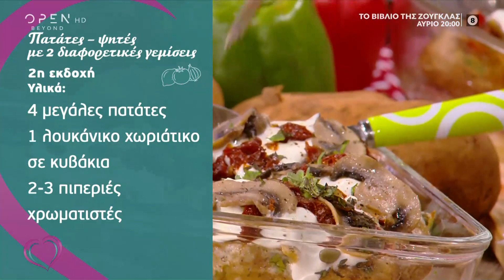Συνταγή για πατάτες ψητές με δύο διαφορετικές γεμίσεις από την Κατερίνα Λένη | Ευτυχείτε! 8/10/2020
Συνταγή για πατάτες ψητές με δύο διαφορετικές γεμίσεις από την Κατερίνα Λένη | Ευτυχείτε! 8/10/2020 | OPEN TV

Η Κατερίνα Λένη φτιάχνει πατάτες ψητές με δύο διαφορετικές γεμίσεις. Υλικά για την πρώτη εκδοχή: 4 μεγάλες πατάτες, 100 γρ. λιαστές ντομάτες σε κυβάκια, 4 μανιτάρια σε φέτες κομμένα, 200 γρ. κατίκι Δομοκού, 200 γρ. γραβιέρα τριμμένη, θυμάρι, εστραγκόν, μαϊντανό, αλάτι, φρεσκοτριμμένο πιπέρι και ελαιόλαδο. Υλικά για την δεύτερη εκδοχή: 4 μεγάλες πατάτες, 1 λουκάνικο χωριάτικο σε κυβάκια, 2-3 πιπεριές χρωματιστές, 10-15 ντοματίνια ψιλοκομμένα, 1 σκ. σκόρδο, 100 ml λευκό κρασί, 50 ml ελαιόλαδο, θυμάρι φρέσκο, 200 γρ. γιαούρτι στραγγιστό, αλάτι και φρεσκοτριμμένο πιπέρι.